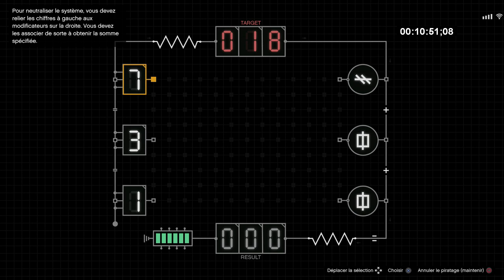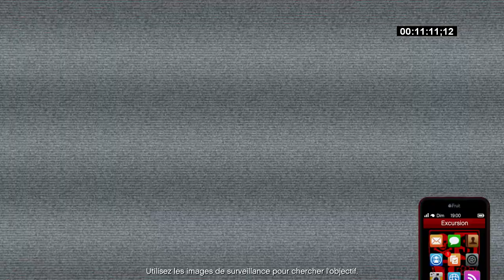ℹ️[GTA 5]ℹ️ repérage Cayo Perico (- de 15 minutes chrono)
En espérant que cela vous plaise, aller bon game a tous, merci a vous.

ℹ️ pour nous rejoindre et joué avec nous:
📌Playstation (vous pourrez rejoindre notre session):
– PS4 communautés (ouvert a tous): Mr.Montana

📌Clan (ouvert a tous, pour les parties nous invitons en priorité les membres du clan):

🏴‍☠️NOS CLANS :
social club (gta5):
mes crews gta 5:
📌clan officiel:

📌destiny (clan)
lien: